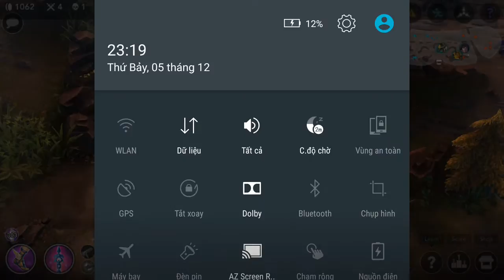Vainglory e207 Mr Bean